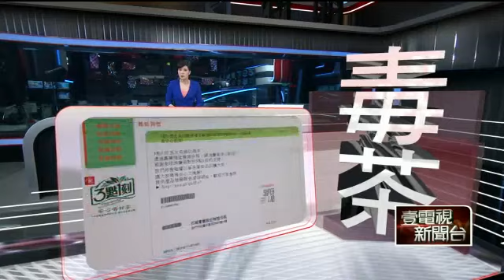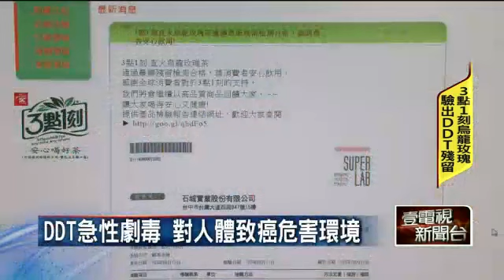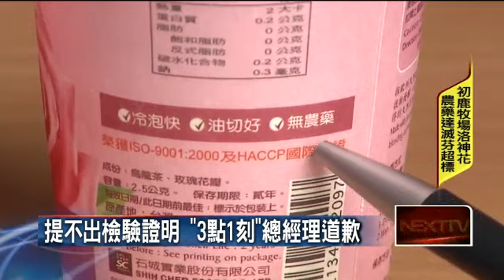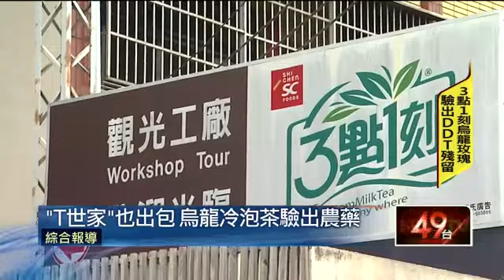自創花茶混烏龍茶 「3點1刻」玫瑰茶出包 20150502